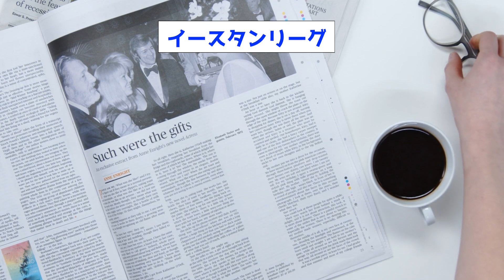【衝撃】12球団の2軍の勝敗数が2球団だけおかしいwwww【なんJ反応集】